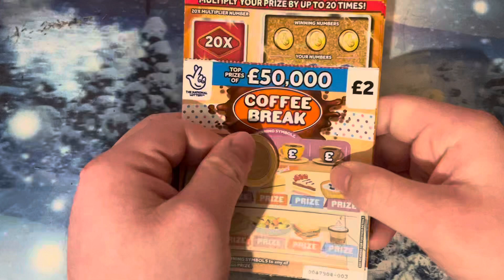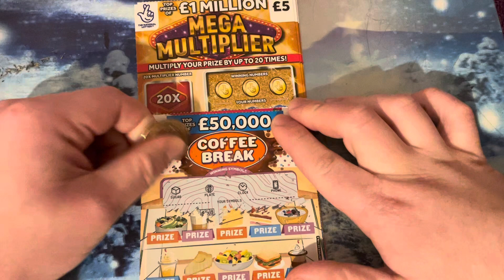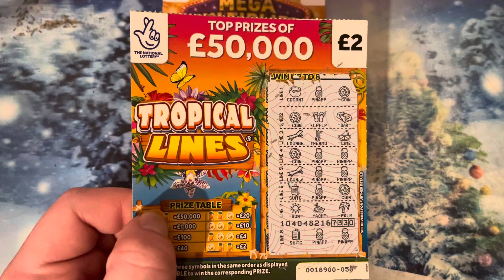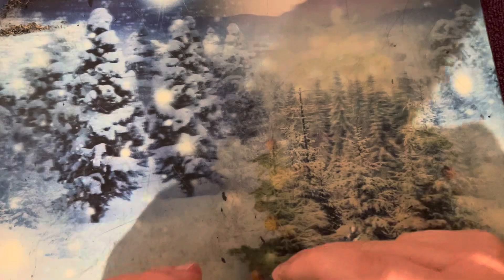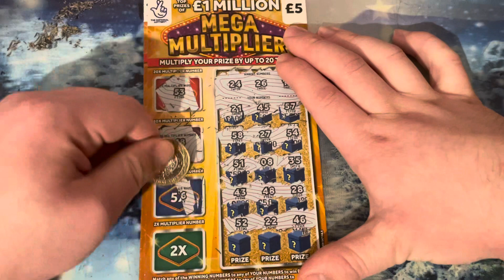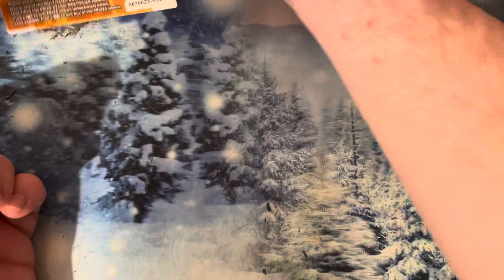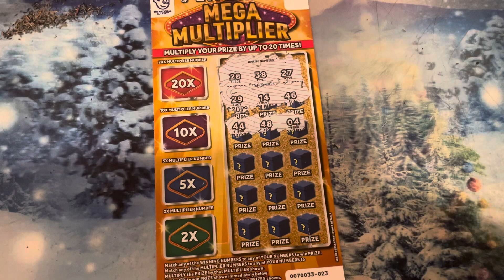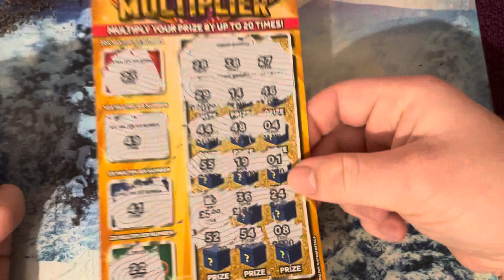Scratchcard video or different cards series 200 like comment below subscribe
Scratchcard video or different cards series 200 like comment below subscribe thank you for watching Hope you enjoy it subscribe to my channel will help me out subscribers got to 1000 subscriber now if you haven’t subscribed it will help my channel group and two more than 1000 keep subscribing every day and supporting scratch God legend get me up to 1K 250 by end of the year thank you for all my subscribe